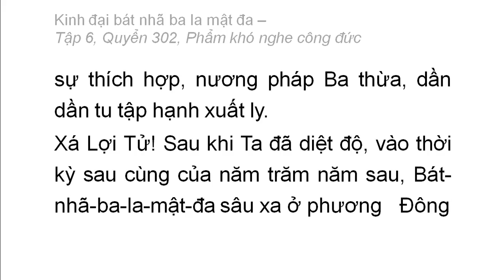Quyển 302: Kinh đại bát nhã ba la mật đa - Phẩm khó nghe công đức (rất hay) (302/600) (7)